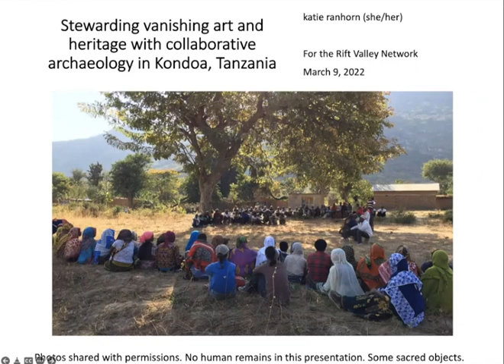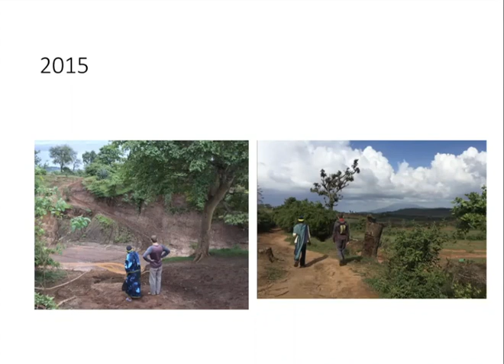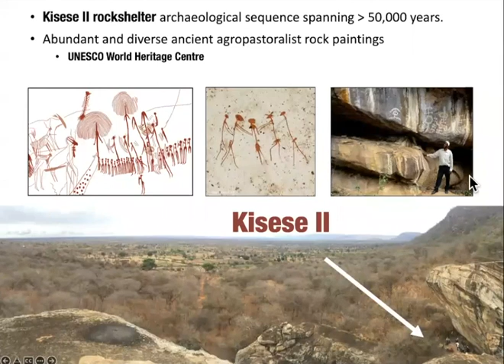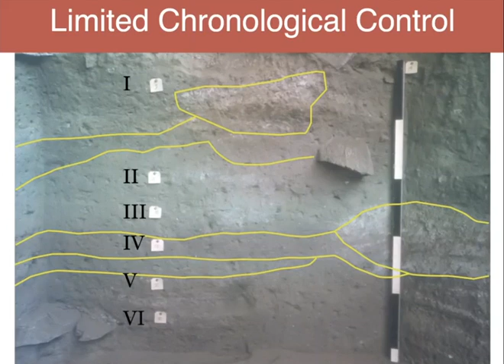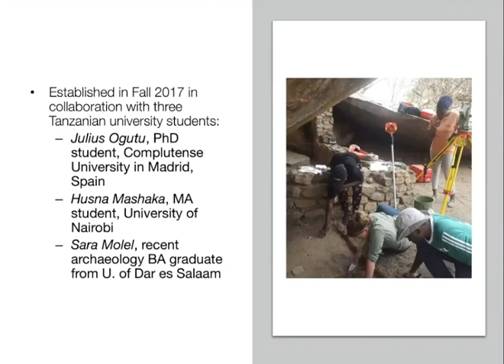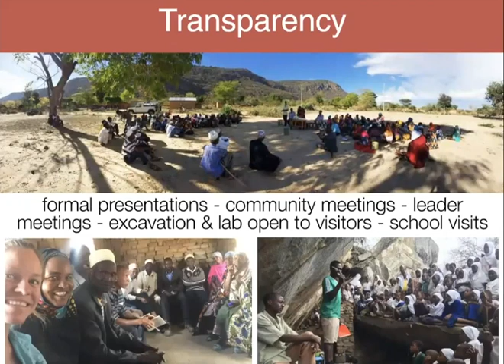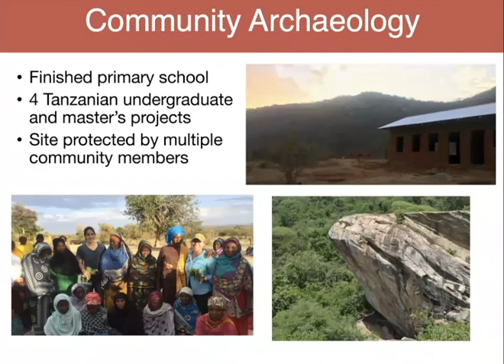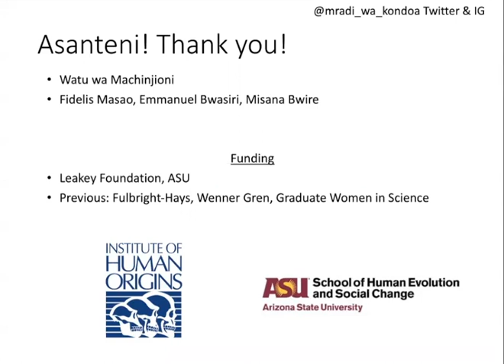RVN Webinar Series - Salvaging vanishing art & heritage with collaborative archaeology in Kondoa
How to cite: Ranhorn, Kathryn. 2022. Salvaging vanishing art and heritage with community collaborative archaeology in Kondoa, Tanzania. Talk given at The Rift Valley Network Webinar Series. 09/03/2022.

Abstract: The archaeological record of central Tanzania is rich, but it is also understudied. However, because of historical imbalances between foreign researchers and people living at or near archaeological sites, there are often disconnects between how outsiders view and engage with the material and how outsiders engage with it. In order to address these disconnects, a model of community collaborative archaeology puts the local communities at the heart of the project, and gives them maximum say in setting the research agenda and in actually conducting the archaeology. This talk outlines community collaborative archaeology undertaken at Kisese II rock shelter site near Kondoa, Tanzania, as a concrete example, as well as highlights the history of the site and the many contributions upon which the project depends.